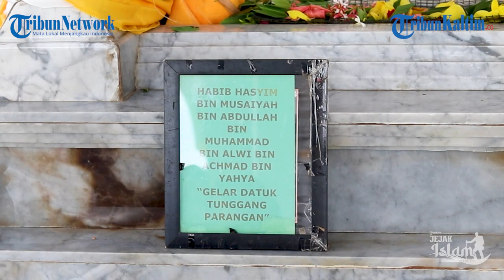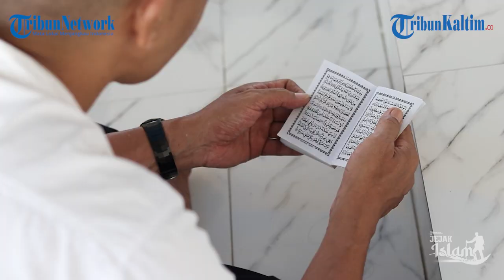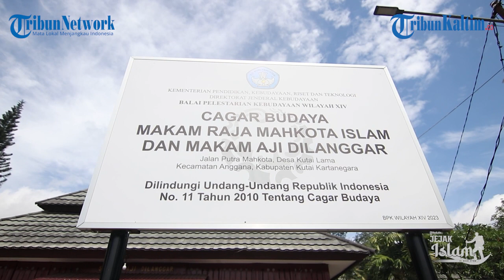Jejak Islam: (Episode 3) Sosok Tunggang Parangan Sang Penyebar Islam di Kerajaan Kutai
Terkiat dengan siapa sosok Tunggang Parangan,  ada beberapa versi. Versi pertama menurut masyarakat setempat bahwa yang nama asli Tuan Tunggang dimaksud Tuanku Tunggang Parangan adalah Syekh Abdurahman Al Idrus (Datuk Tiro)
Versi kedua menurut Mattulada bahwa Datuk Di Tiro adalah Abd Jawad, Mattulada
Versi ketiga menurut Rabithah Alawiyah bahwa Tuan Tunggang parangan adalah Habib Hasyim bin Musayya bin Yahya, Seorang ulama yang datang dari Negeri Matan, sekarang dikenal Ketapang bersama sahabatnya Datuk Ri Bandang telah lama menetap di Sulawesi Selatan, dua orang temannya yaitu Khatib Sulaiman dan Khatib bungsu (Datuk Di Tiro).

Dari ketiga pendapat mengemukakan bahwa Tuan Tunggang Parangan adalah mubaligh yang telah berhasil mengislamkan Sulawesi kemudian ke Kutai.